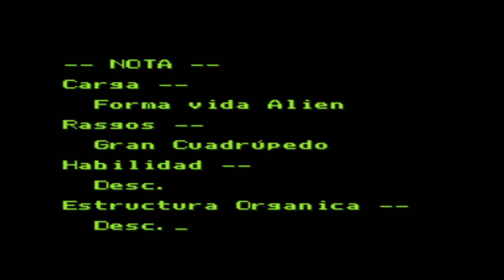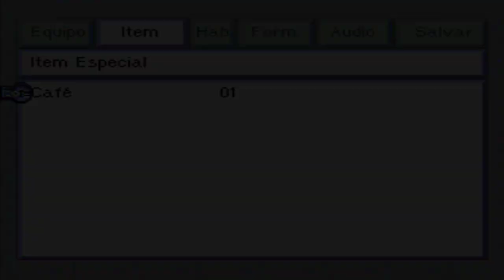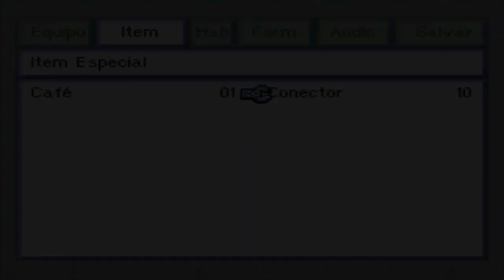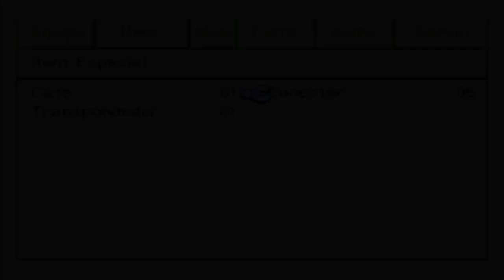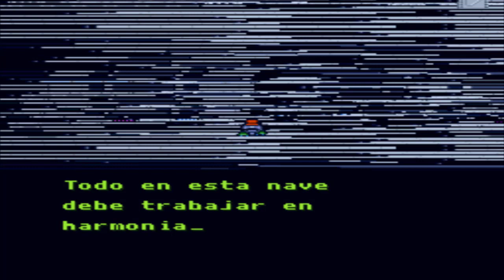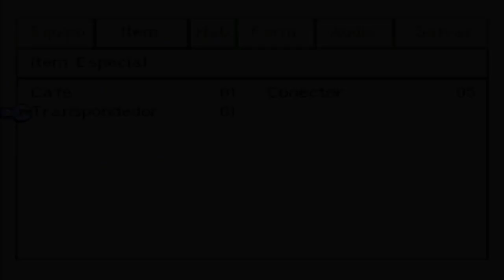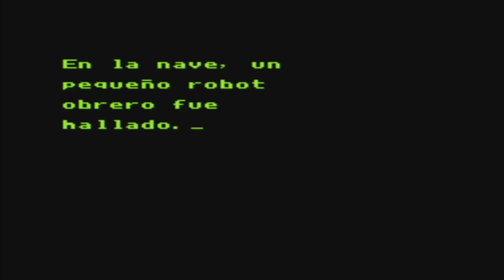Live a Live #1 El Futuro Lejano:El Corazon Mecanico